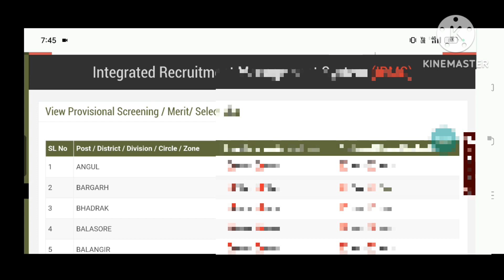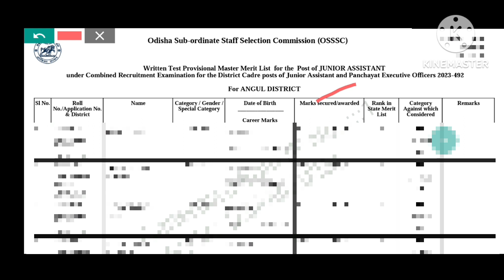PEO MERIT LIST 2023/OSSSC PEO MERIT LIST/HOW TO DOWNLOAD PEO MERIT LIST 2023/PEO CUT OFF 2023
PEO MERIT LIST 2023
PEO MERIT LIST 2023 ODISHA
PEO MERIT LIST 2023 KAISE CHECK KARE
PEO MERIT LIST 2023 KEMITI DEKHIBA
PEO MERIT LIST 2023 PDF DOWNLOAD
PEO MERIT LIST 2023 ANALYSIS
OSSSC PEO MERIT LIST 2023
OSSSC PEO MERIT LIST 2023 PDF DOWNLOAD
OSSSC PEO MERIT LIST 2023 DISTRICT WISE
HOW TO DOWNLOAD PEO MERIT LIST 2023
HOW TO DOWNLOAD OSSSC PEO MERIT LIST 2023
HOW TO CHECK PEO MERIT LIST 2023
HOW TO CHECK OSSSC PEO MERIT LIST 2023
PEO CUT OFF 2023
PEO CUT OFF 2023 ODISHA
PEO CUT OFF 2023 DISTRICT WISE
PEO CUT OFF 2023 DISTRICT
OSSSC PEO CUT OFF 2023
OSSSC PEO CUT OFF 2023 DISTRICT WISE
PEO RESULT 2023 ODISHA
OSSSC PEO RESULT 2023
YOUR QUIRES:-
PEO RESULT 2023
PEO RESULT DATE 2023
OSSSC PEO RESULT DATE 2023
JT APPLY STEP BY STEP
JUNIOR TEACHER APPLY ONLINE 2023 ODISHA
UPCOMING OSSSC RECRUITMENT 2023
OSSSC RI ARI AMIN RECRUITMENT 2023